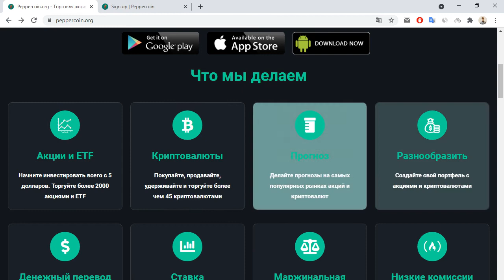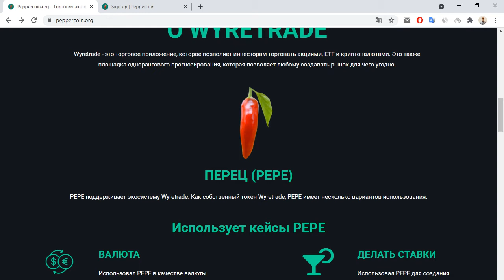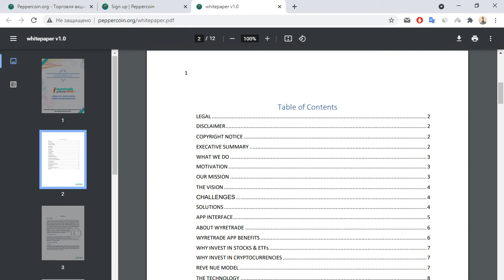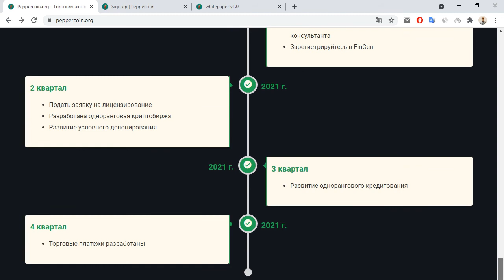Pepper Coin общий разбор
GDJNISDXHYINLHYCB4FAQZWY27ISPW6AWZQPGGY2OCLRL4I2RB5FEMKR
Я на Bitcointalk - visotskiy90